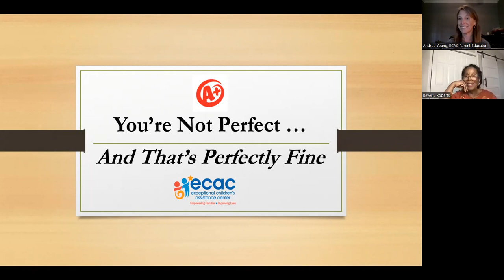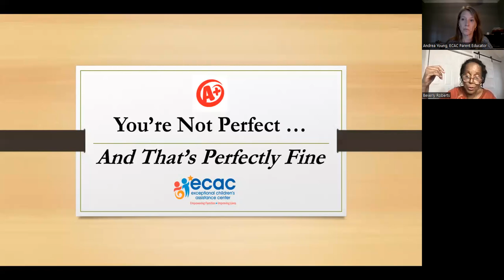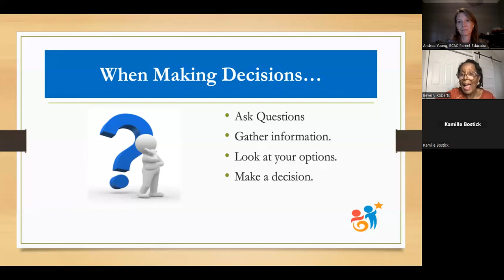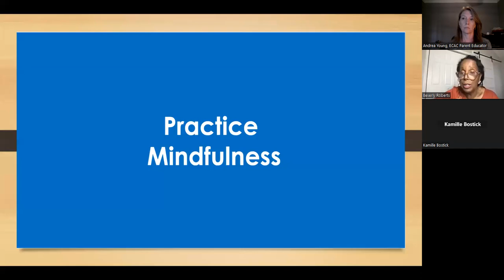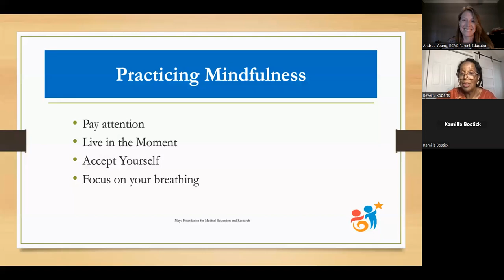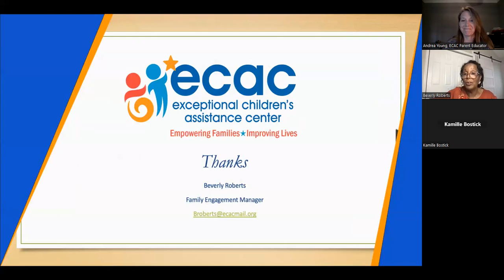TTT - February 27th - You're Not Perfect, and That's Perfectly Fine!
Beverly Roberts, ECAC Family Engagement Manager, shares strategies to practice self-care in decision-making for parents and caregivers.